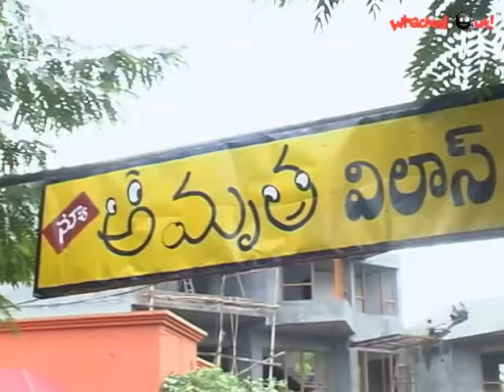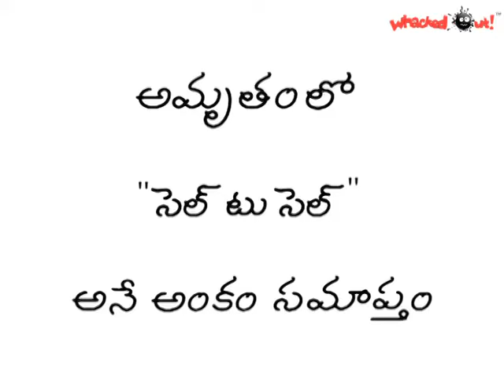Amrutham Serial - Episode 76 | Cell To Cell | అమృతం | Amrutham serial all episodes